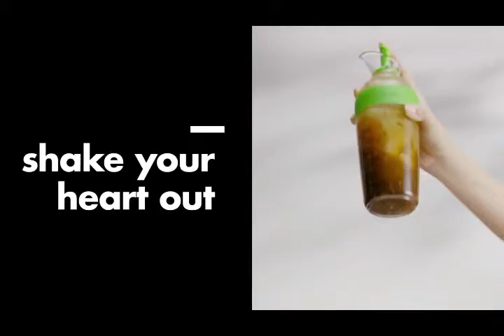5 Kitchen Products Making Life Easy At Amazon- DesiDime.com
Amazing products your kitchen should have :D
You can suggest us on comments what kind of video you are looking for ;)

Get the link of the products here
1. Dreamfarm Spink-

2.Good Grips 2-Cup Squeeze & Pour Silicone Measuring Cup with Stay-Cool Pattern-

5.OXO Good Grips Glass Candy and Deep Fry Thermometer-